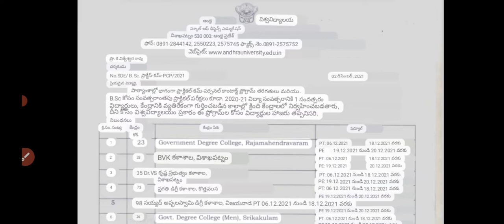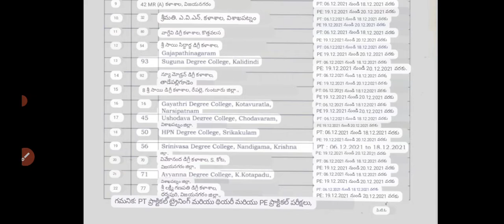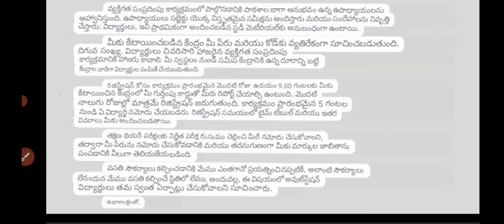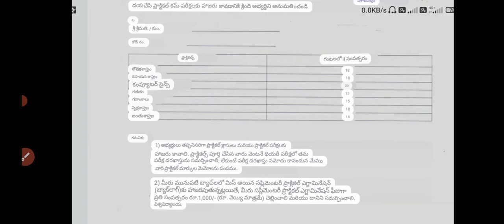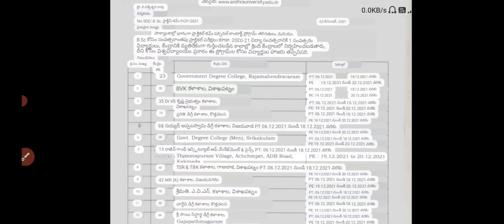Andhra University distance education degree 1st year Bsc pratical exams, classes 2020-21 batch|AU